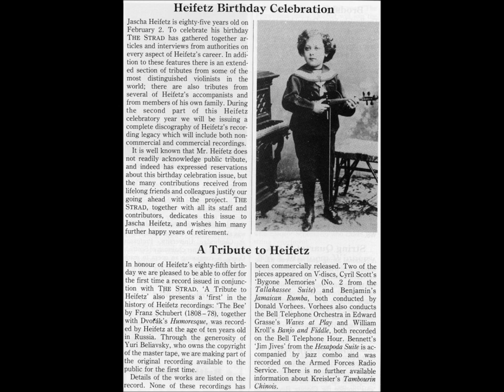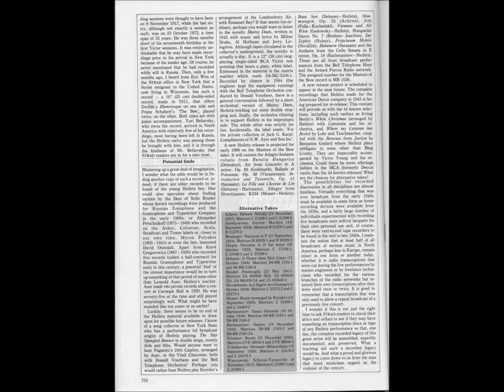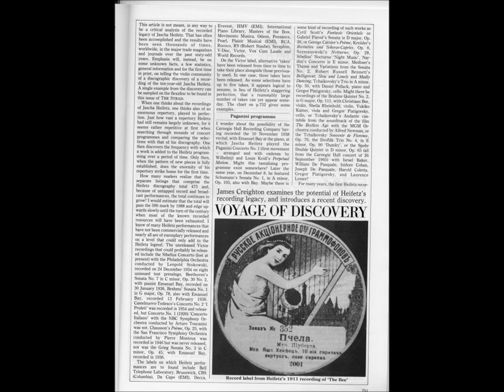"Art of Violin": Jascha Heifetz. Part 3. Created by Yuri Beliavsky .wmv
Listening to this program is like traveling on a TIME MACHINE!

AN HISTORICAL PERSPECTIVE ON THE ART OF VIOLIN PLAYING SINCE
THE BEGINNING OF THE RECORDING ERA

A unique and illustrative glimpse into the personalities who created music history as they brought the art of violin playing to its zenith. With some rare and even unknown recordings and fascinating narrative, the world of Jascha Heifetz, Fritz Kreisler, Yehudi Menuhin, Leopold Auer, and other giants of the field, comes alive and enchants the listeners with its beauty.

The audience will travel through time to the days of Paganini via his closest musical heirs, those violinists whose lives touched Vieuxtemps, Wieniawski, Sarasate, and Joachim--the giants of the XIX Century.

Rare examples from the beginning of the Recording Era feature Jascha Heifetz, Fritz Kreisler, Leopold Auer, Pablo Sarasate, Joseph Joachim, and others. These vividly illustrate the musical links to the past giants of the violin world, giving tantalizing hints of the techniques and sounds that now remain only legendary.

Author, host-narrator, producer Yuri Beliavsky, with his authentic commentary, makes this enlightening series both entertaining and educational, as he describes the evolution of violin technique and style, compares recordings, and relates the colorful stories of the violinists' lives.

ART OF VIOLIN

Jascha HEIFETZ
Leopold AUER and his Violin School
Mischa ELMAN
Fritz KREISLER
Yehudi MENUHIN